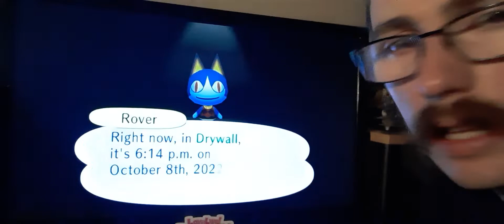Animal Crossing CF CCLP 279